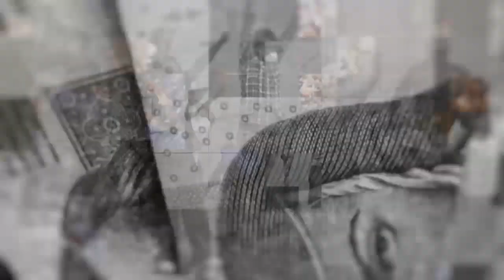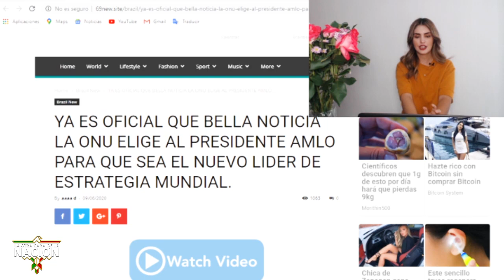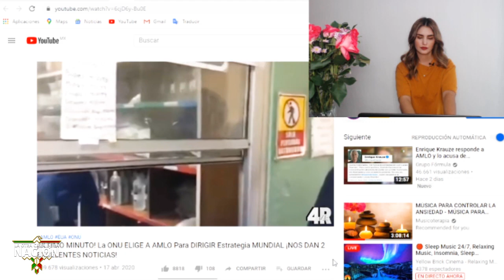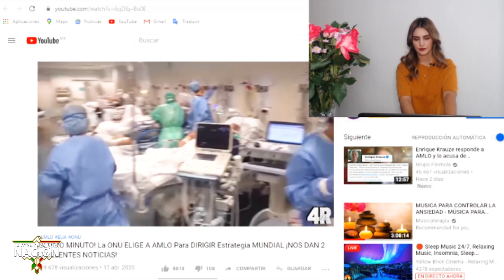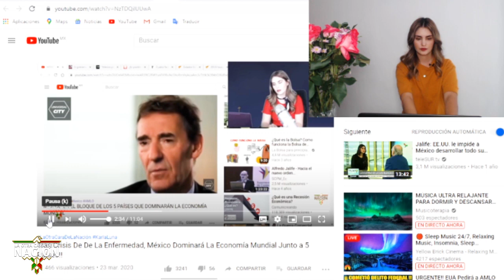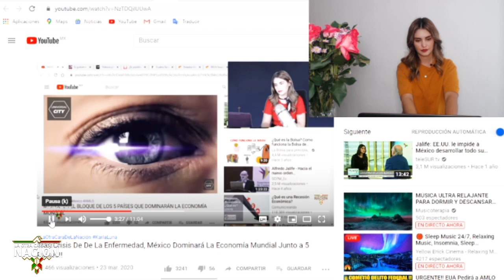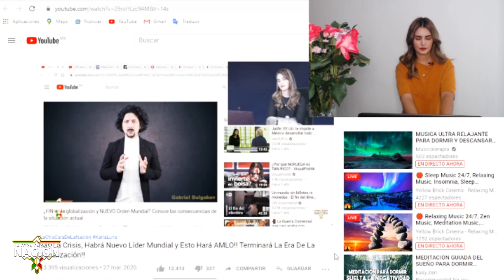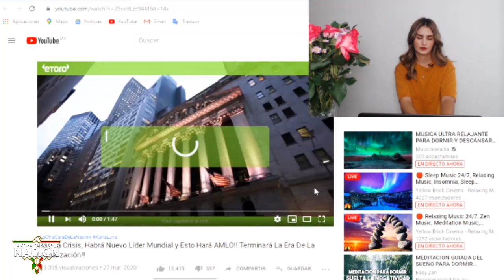ORGULLO NACIONAL!! ONU Da Espalda a Trump Para Elegir a AMLO Como Su Nuevo Líder Para Salir D Crisis